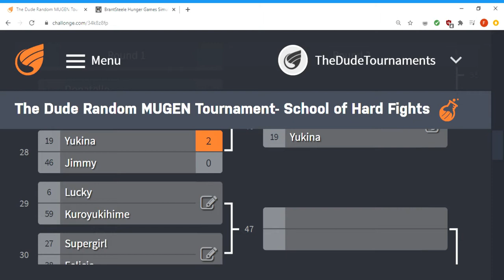The Dude MUGEN Tournament SOHF- Lucky vs Kuroyukihime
Round 1: Lucky (Sander71113) vs Kuroyukihime (Kohaku, Boomer AI Patch)
Stage: USA Wharf 94 (Death Smile)
Last Match, Jimmy put up a decent fight against Yukina. But in the end, Yukina proved the better fighter and ends up in the next round.
The Next Fight takes place in the USA where Kuroyukihime and Haruyuki visits to find her opponent. She finds Lucky on his home turf
Kuroyukihime: So, you must be my opponent?
Lucky: Yep, up for a round of Basketball?
Kuroyukihime: I meant for a battle.
Lucky: OK then, Brian, Heavy, Back me up.
Brian and Heavy: OK
Kuroyukihime: Haru daring, please get the mech-suits ready.
Haruyuki: OK.